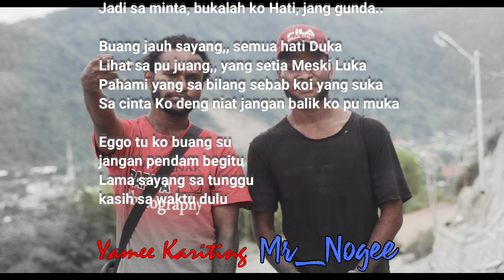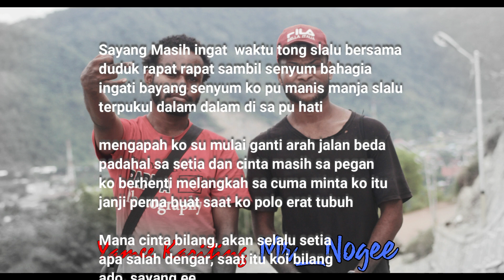Rechabar Family x Mr_Nogee - Masih sa cinta Ko (Official Lirik Video) 2020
Title      _Masih sa Cinta Ko
Artis      _Her 43
               _Mr,Nogee
Gendre  _Love

P A C E    N O G E I  ( H - 4 3 )